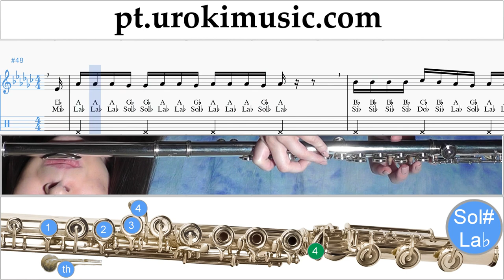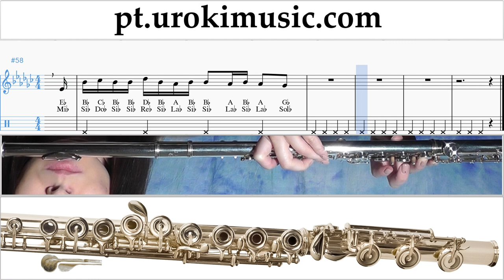Aulas de Flauta Vaina Loca - Ozuna x Manuel Turizo Curso Aprender um-ih372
Aulas de Flauta Vaina Loca - Ozuna x Manuel Turizo Curso Aprender um-ih372 Por favor, escreva nos comentários, como fazer lições mais útil para você?